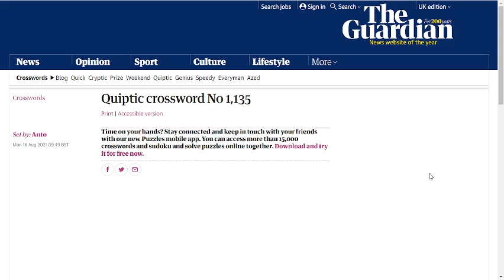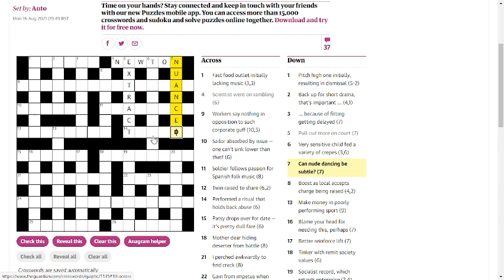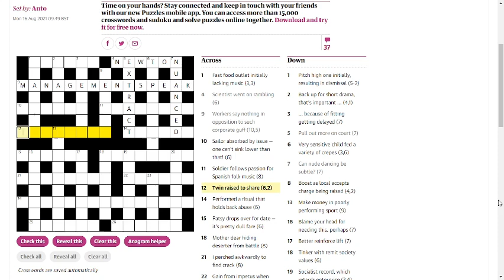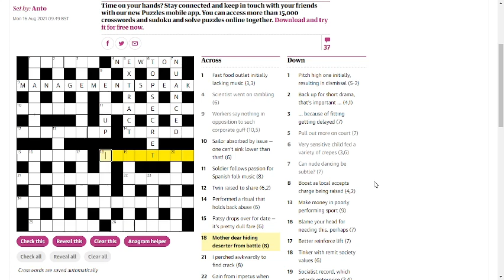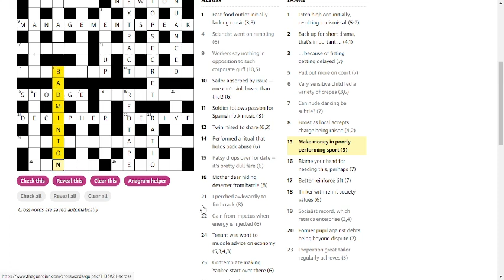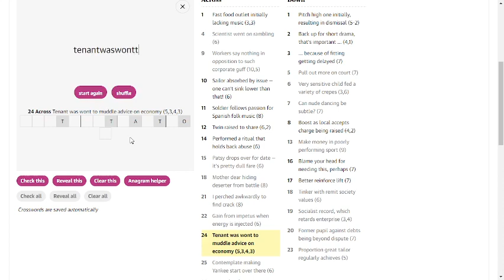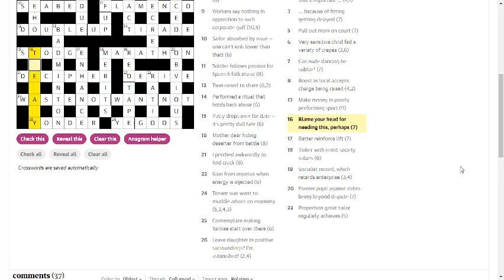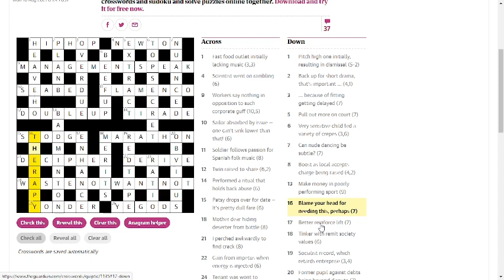Solving a beginners' cryptic crossword #2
I attempt the Guardian's Quiptic crossword.